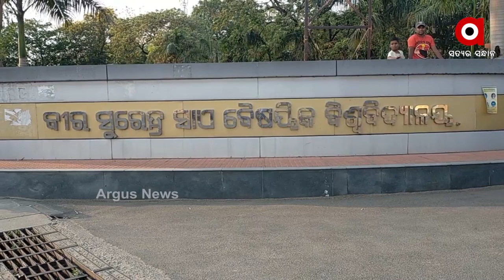ଭିସୁଟ କୁ ବନ୍ଦ କରିବାକୁ ଛାତ୍ରଛାତ୍ରୀଙ୍କ ଦାବି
ଭିସୁଟ ବନ୍ଦ କରିବାକୁ ଛାତ୍ରଛାତ୍ରୀଙ୍କ ଦାବି। ଆଜି ଅପରାହ୍ନ ରେ ହଠାତ ଶତାଧିକ ଛାତ୍ରଛାତ୍ରୀ ଭିସୁଟ କ୍ୟାମ୍ପସରେ ଏକଜୁଟ ହୋଇଥିଲେ। ପରେ ଧାରଣା ଦେବା ସହିତ ବିକ୍ଷୋଭ ପ୍ରଦର୍ଶନ ଆରମ୍ଭ କରିଥିଲେ ଛାତ୍ରଛାତ୍ରୀ...